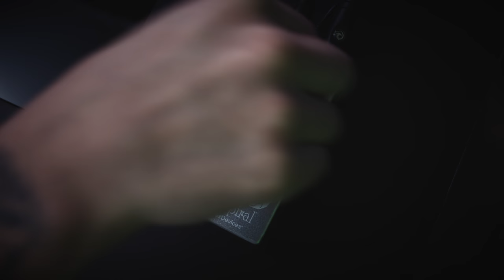Earthquaker Devices Space Spiral - Quick test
Testing out another excellent pedal from Earthquaker Devices. This time the Space Spiral Modulation Reverb/Delay/Spacey thingy.

Signal chain -
Solar 16 - Randall Satan Clean channel - Space Spiral - Two Notes Torpedo Reload

Links -